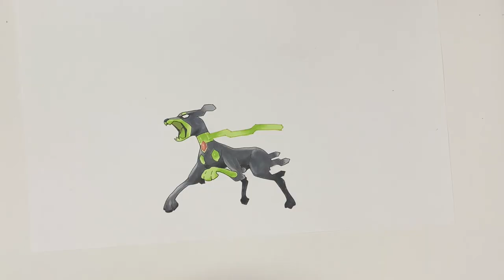How to draw Pokemon No. 718: Zygarde (ALL FORMES)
Copic Ciao markers 72 Set A
Copic Ciao markers 72 Set B
Copic Ciao markers 36 Set E

📷📹*MY GEARS*
Camera: